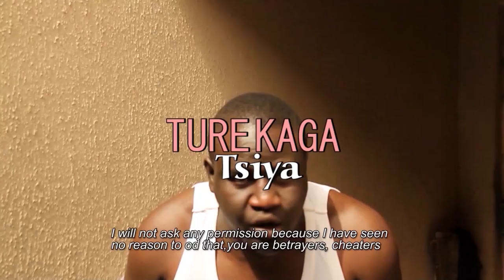Sabon Shirin Hausa Film Trailer 2020 Musa Mai Sana a